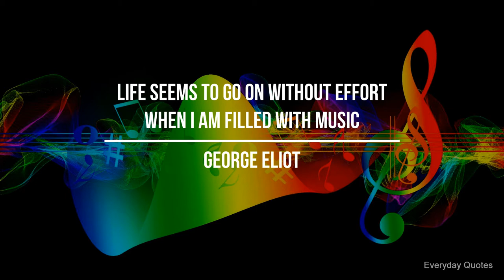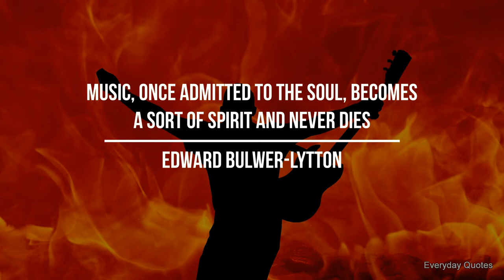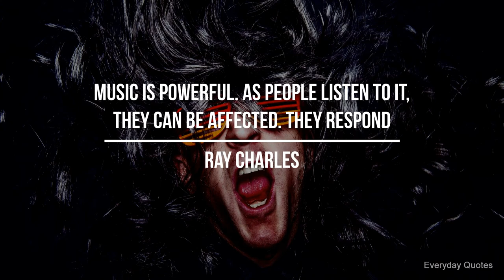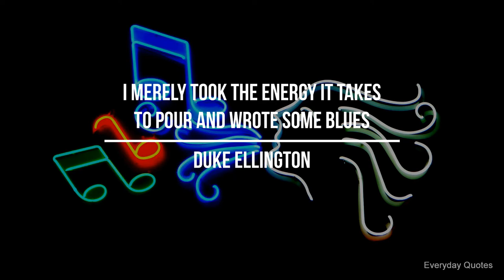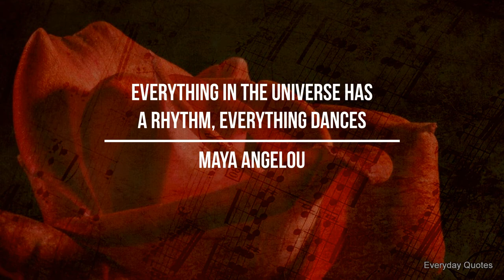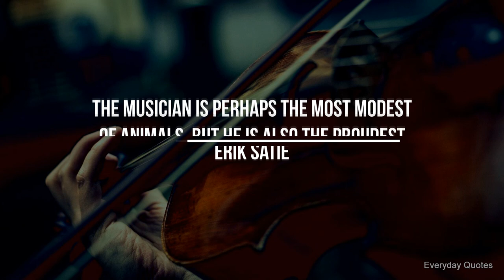Quotes About Music | Everyday Quotes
Quotes About Music:

“If music be the food of love, play on.” – William Shakespeare

“Life seems to go on without effort when I am filled with music.” – George Eliot

“After silence, that which comes nearest to expressing the inexpressible is music.” – Aldous Huxley

“The music is not in the notes, but in the silence in between.” – Wolfgang Amadeus Mozart

“Music, once admitted to the soul, becomes a sort of spirit and never dies.” – Edward Bulwer-Lytton

“When I hear music, I fear no danger. I am invulnerable. I see no foe. I am related to the earliest of times, and to the latest.” – Henry David Thoreau

“Music can name the unnameable and communicate the unknowable.” – Leonard Bernstein

“Music in the soul can be heard by the universe.” – Lao Tzu

“If you have to ask what jazz is, you’ll never know.” – Louis Armstrong

“Do it again on the next verse and people think you meant it.” – Chet Atkins

“Music is powerful. As people listen to it, they can be affected. They respond.” – Ray Charles

“Music — what a powerful instrument, what a mighty weapon!” – Maria August von Trapp

“Music is the strongest form of magic.” – Marilyn Manson

“I merely took the energy it takes to pour and wrote some blues.” – Duke Ellington

“Where words leave off, music begins.” – Heinrich Heine

“I haven’t understood a bar of music in my life, but I have felt it.” – Igor Stravinsky

“My idea is that there is music in the air, music all around us; the world is full of it, and you simply take as much as you require.” – Edward Elgar

“You have to, take a deep breath. and allow the music to flow through you. Revel in it, allow yourself to awe. When you play allow the music to break your heart with its beauty.” – Kelly White

“I don’t sing because I’m happy; I’m happy because I sing.” – William James

“Music is your own experience, your thoughts, your wisdom. If you don’t live it, it won’t come out of your horn.” – Charlie Parker

“A painter paints pictures on canvas. But musicians paint their pictures on silence. ” – Leopold Stokowski

“Everything in the universe has a rhythm, everything dances.” – Maya Angelou

“Music is the moonlight in the gloomy night of life.” Jean Paul Friedrich Richter

“Music drives you. It wakes you up, it gets you pumping. And, at the end of the day, the correct tune will chill you down.” – Dimebag Darrell

“Our sweetest songs are those that tell of saddest thought.” Percy Bysshe Shelley

“I adore art… when I am alone with my notes, my heart pounds and the tears stream from my eyes, and my emotion and my joys are too much to bear.” – Guiseppe Verdi

“Mournful and yet grand is the destiny of the artist.” – Franz Liszt

“The musician is perhaps the most modest of animals, but he is also the proudest.” – Erik Satie